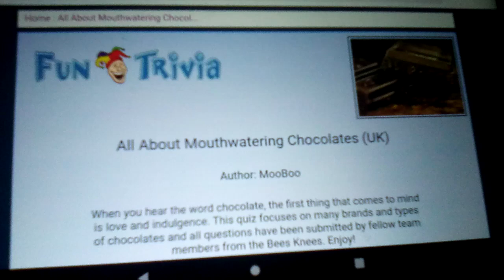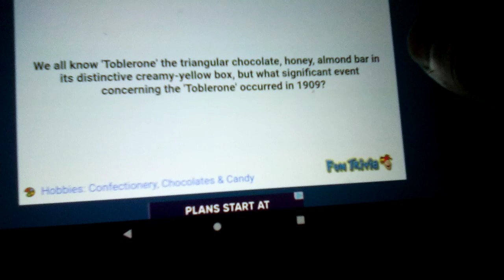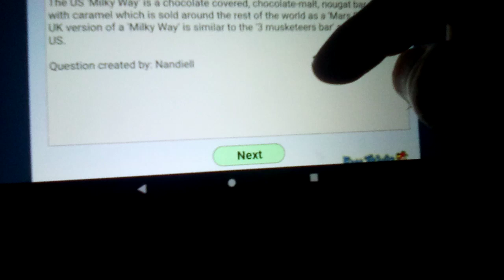Playing All About Mouthwateromg Chocolates (UK) Trivia On FunTrivia